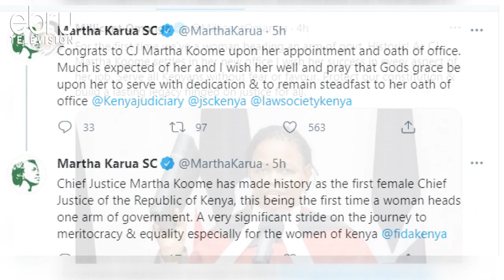Chief Justice Martha Koome Sworn In As The First Woman Chief Justice In Kenya